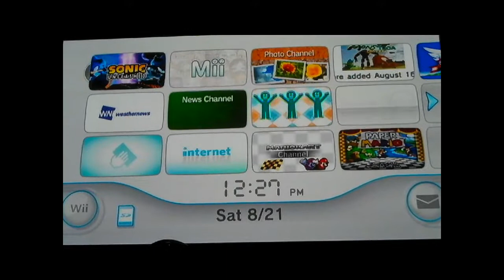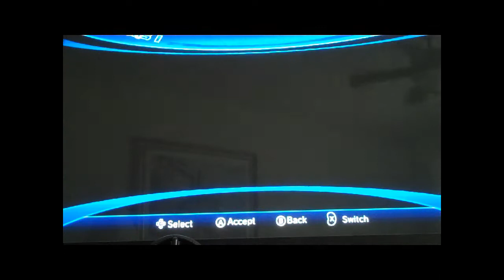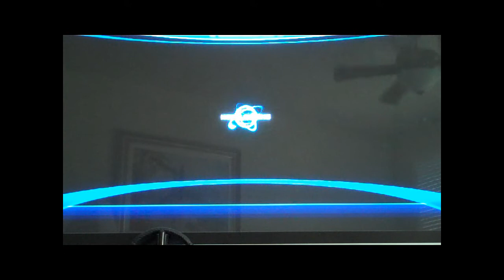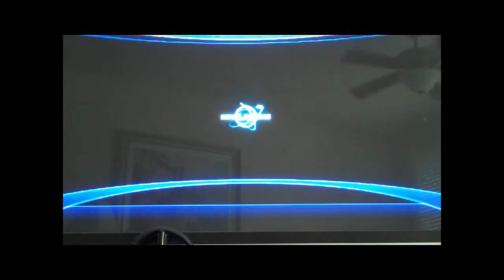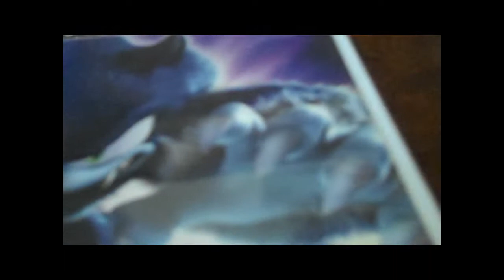Shadow Reviewz - Sonic Unleashed